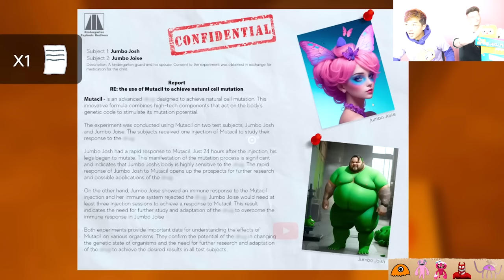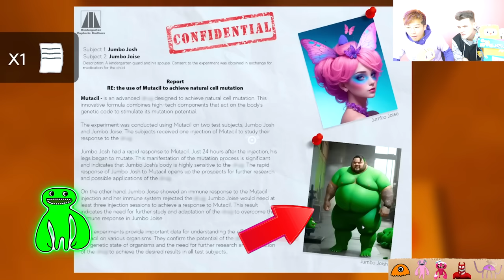GARTEN OF BANBAN 4 - OFFICIAL TRAILER!? *NEW GAMEPLAY* (LANKYBOX REACTION!)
LankyBox World!